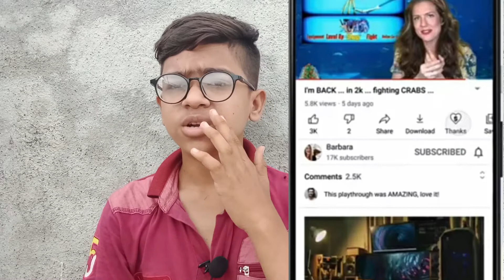YouTube Monetization New Big Update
Hello I'm :- Akbani Mustafa

मेरी इस YouTube channel पर आप सभी का स्वागत है

ऑल सोसल मीडिया प्लेटफॉर्म पर फॉलो पर कर लीजिए

By